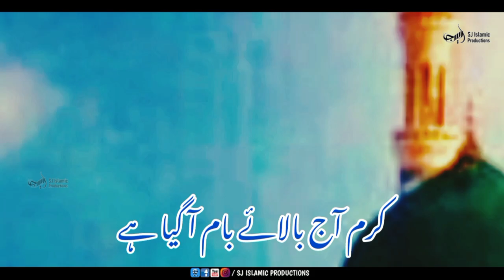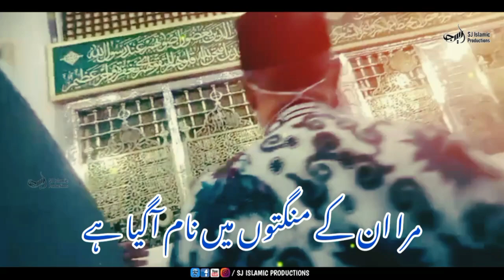Karam Aaj Bala e Baam Aa Gaya Hai I Shehzadi Kiran I SJ Islamic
Karam Aaj Bala e Baam Aa Gaya Hai ( Audio )
Voice : Shehzadi Kiran
Label : SJ Islamic Productions

WATCH ISLAMIC VIDEOS ON SJ  ISLAMIC Productions